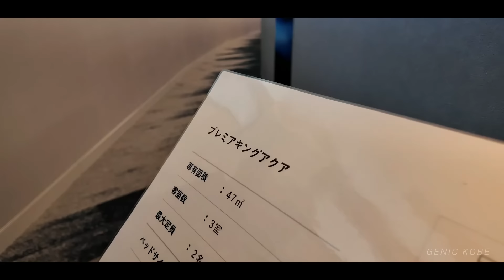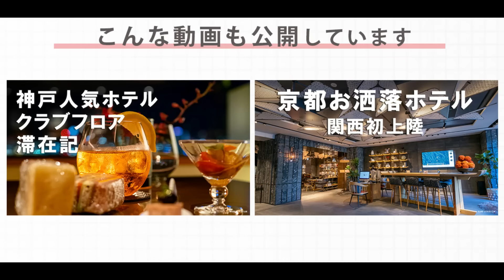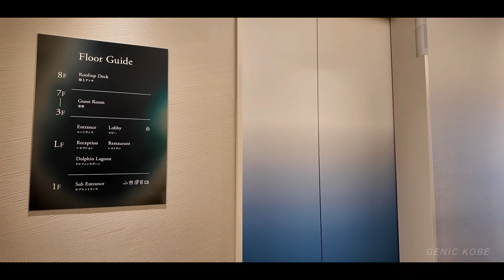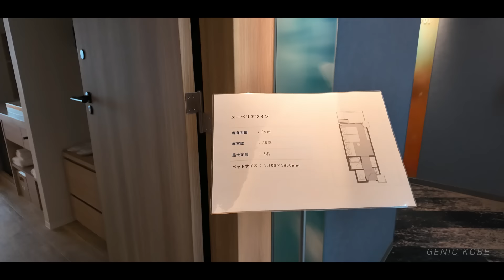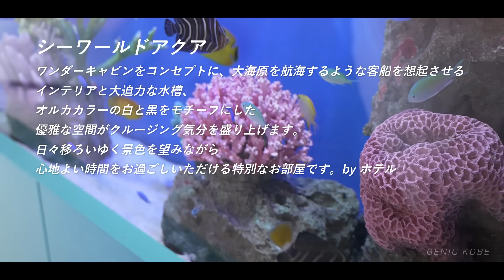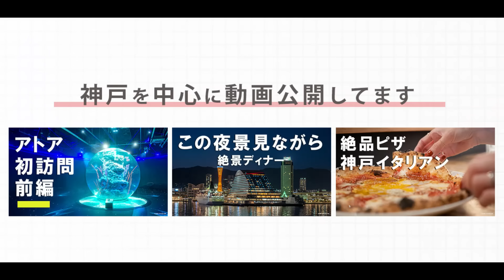日本初！イルカと泳げるホテル6月開業【食べ放題レストランも】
神戸市須磨区にオープンする須磨シーワールドホテルに取材で行ってきました。

各部屋の紹介と日本初のイルカラグーンをじっくりとご紹介します。

神戸でおすすめの宿泊ホテルになりそうです(≧▽≦)

毎週公開の動画を見逃さないために是非『通知をオン』にしてください♪

このチャンネルではフォトグラファーの私が神戸を中心にグルメ観光動画を多数公開しています。

～【その他の私のおすすめ関連動画】～

・神戸旧居留地オリエンタルホテルへ宿泊！ディナーも夜景も全部紹介